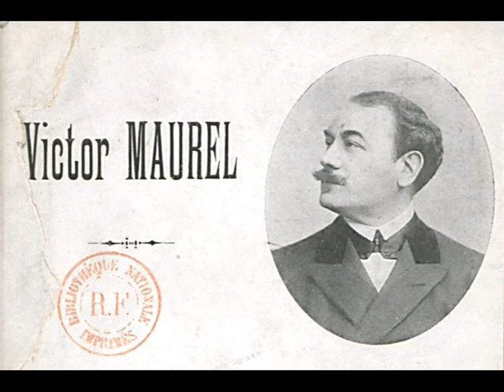Victor Maurel [1843 - 1923]: «Marquise!» di Massenet (disco G&T n° 2-32810 del 1903)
Victor Maurel, baritono [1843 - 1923]: «Marquise!» (musica di J. Massenet). Con accompagnamento di pianoforte.

Disco Gramophone and Typewriter 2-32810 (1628F)

Reg. Parigi, 1903

Marquise!

Vous en souvenez, Marquise?
Vous aviez une robe exquise
De blanc satin;
Et, l'archet mariant nos âmes, nos âmes, nos âmes.
La main dans la main, nous dansâmes
Jusqu'au matin.

Moi, j'en ai toujours gardé la mémoire;
A vos petits pieds des souliers de moire
D'un sillon de lys dessinaient vos pas;
Et vous, de danser ne vous lassant pas,
De ce menuet vous fûtes la gloire,
Immortel regret d'un passé lointain !...

Vous portiez une robe exquise
De blanc satin.
Lorsque l'aube au ciel mit sa note rose,
L'approche du jour me rendit morose,
Et mon cœur, tout bas, se mit à trembler.
Des pleurs dans les yeux, n'osant vous parler,
A votre corset je mis une rose,
D'un timide amour aveu clandestin !...
Jusqu'au matin?

[Versi di Armand Silvestre]